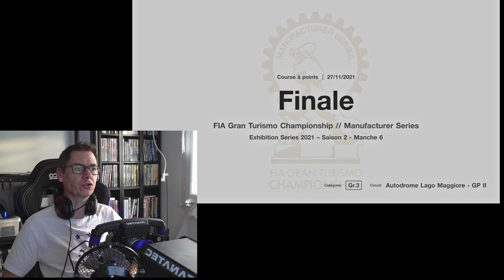GRAN TURISMO SPORT - FIA S2M6 - ON S'EN SORT BIEN...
Salut, nouvelle manche des FIA sur GTS, je n'ai pas fait la dernière car elle ne m'intéressait pas, je préfère me concentrer sur les manches ou il y a vraiment une piste de course.

PS5
PS4PRO